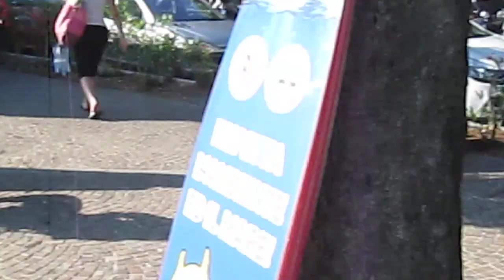travelers trieste summer hot italy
feloy1880
hallo foreigner if you want to learn a TAGALOG and ENGLISH i teach you comment me. thank you...